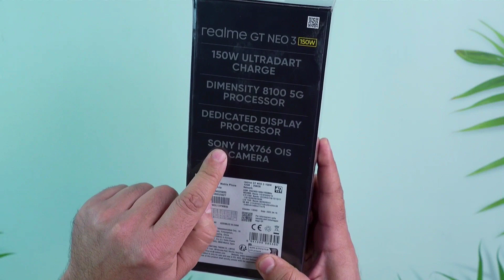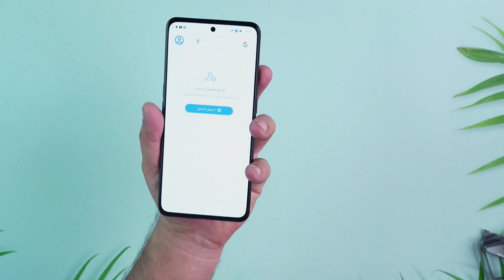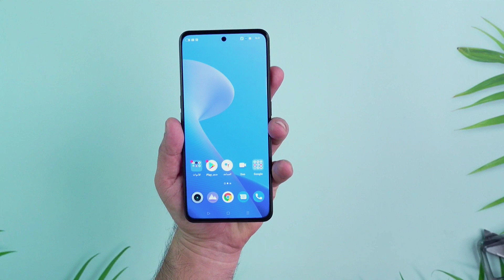احدث وافخم جهاز من ريلمي